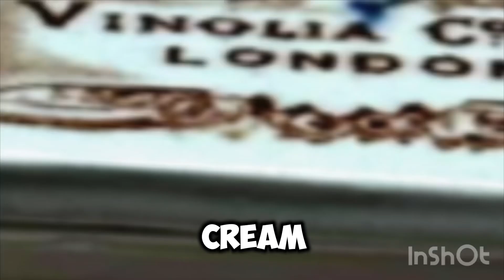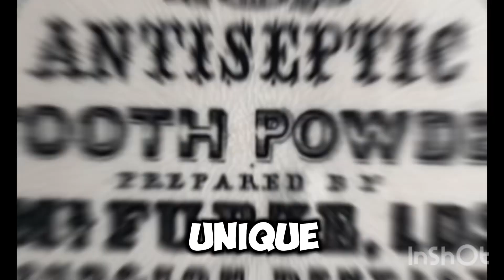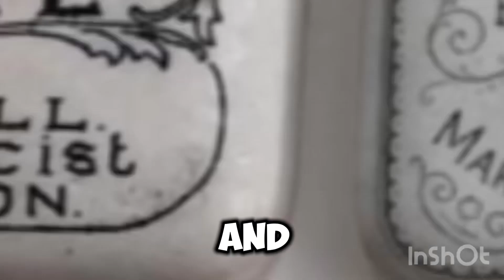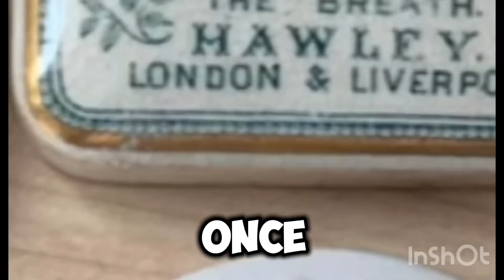🔴🔥 POT LIDS HISTORY 🔥🔴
A little look at advertising pot lids